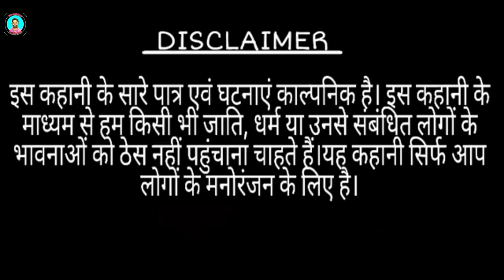video SHAADI NO.1 || शादी न.1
Story By :- Upendra
Director :- Upendra
Cast :- Upendra, Shruti, Girija, Manu Rawat, Biswnath, Baby, Lalan, Rajan, Bhola, Manoj  and others.

Cameramen :-  Satish Samrat
Editor :- Upendra Production
Thumbnail :- Amit

Also Watch :-